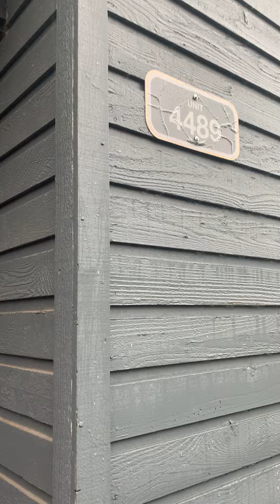Stoddard Duplexes 4489